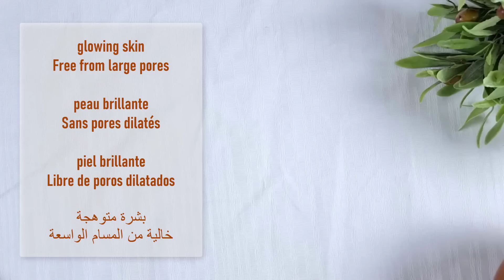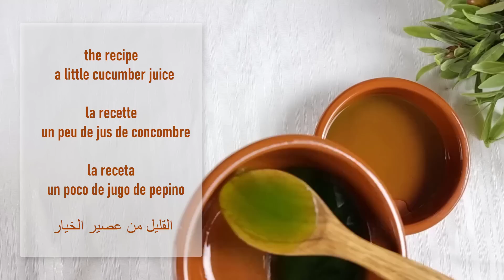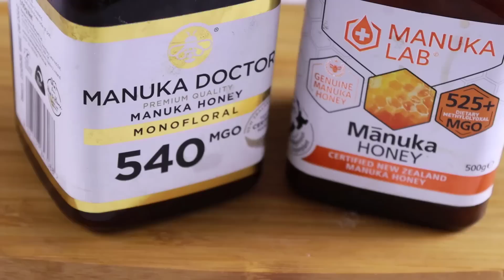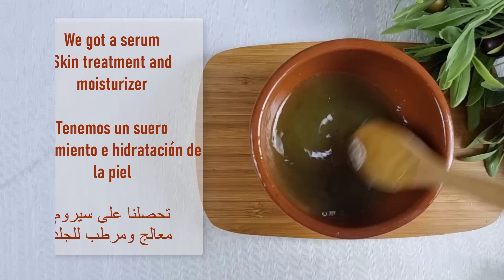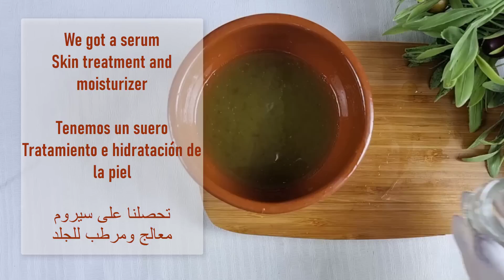تبييض للأبد.والله طبقتها قبل النوم وجهي اصبح مشدود أببيض كالبدر في الصباح سألني الكل عن السر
is an anti-wrinkle / wide pore, and always gets a bright, clear and blemish-free complexion

Anti wrinkle mask Large pores, wrinkles, freckles / Anti wrinkle mask Large pores, wrinkles, freckles , pigmentation skincare
Today in this video I am going to share a two step treatment, which will slowly calm the appearance of open pores, dark spots and wrinkles and your skin will gradually become soft and smooth, with no visible pores on your skin and wrinkles will disappear and you will get visible, clear and smooth skin antioxidants and aging  Get fair skin, glowing skin, remove dark spots skin care Large pores, wrinkles, freckles , pigmentation skincare This mask is anti-wrinkle and large pores, get a radiant, pure and spot-free skin permanently
Whitening forever. By God, I applied it before going to sleep. My face became taut, white as a full moon. In the morning, everyone asked me about the secret.